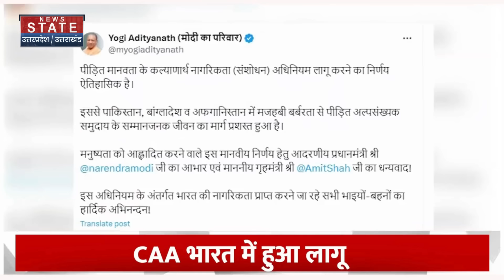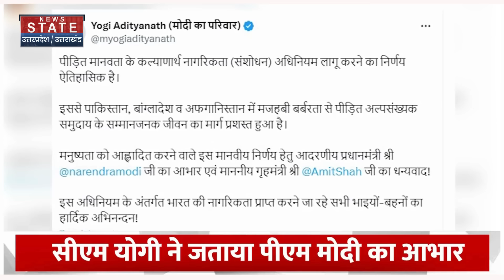Yogi Adityanath on Citizenship Amendment Act: CAA पर सीएम योदी ने 'X' पर Post कर कही ये बड़ी बात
CAA यानी नागरिकता संशोधन अधिनियम अब भारत में लागू हो चुका है. केंद्र की मोदी सरकार ने इसे मंज़ूरी दे दी है.. कह सकते हैं कि लोकसभा चुनाव से पहले मोदी सरकार ने सीएए नियम लागू कर विपक्ष को चौंका दिया है..इस कानून के लागू होने के बाद हर तरफ हलचल तेज है..

CAA i.e. Citizenship Amendment Act has now been implemented in India. The Modi government at the Center has approved it.. It can be said that before the Lok Sabha elections, the Modi government has surprised the opposition by implementing the CAA rules.. After the implementation of this law, there is a lot of commotion everywhere..

News State Apps डाउनलोड करें:
Download Android and iOS Apps for more updates: